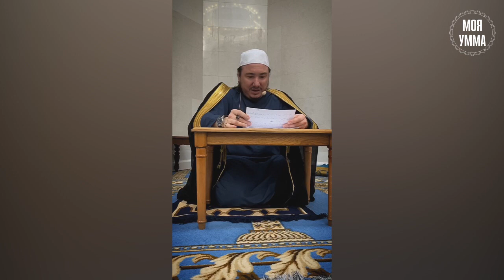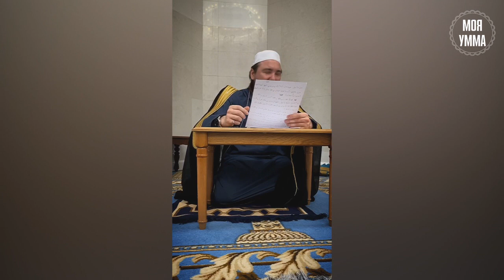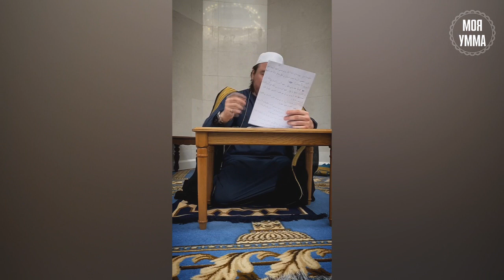Любящие друг друга ради Аллаха братья и сёстры - кто они?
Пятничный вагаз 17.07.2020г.